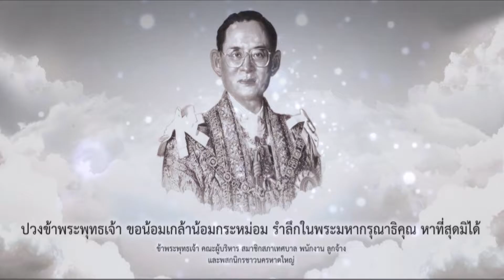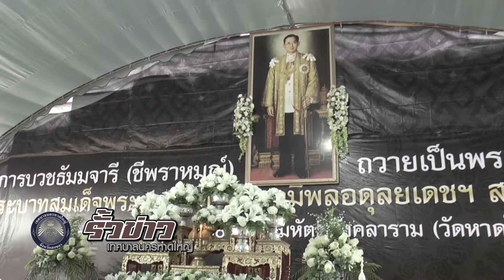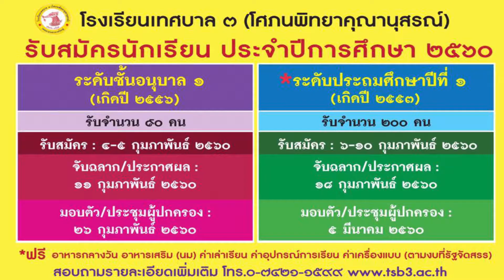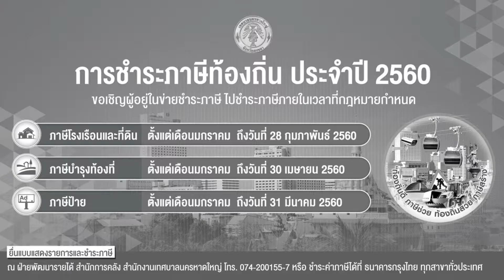รายการรั้วข่าวเทศบาลนครหาดใหญ่ Tape 148 ออกอากาศวันที่ 24 -01 -2560